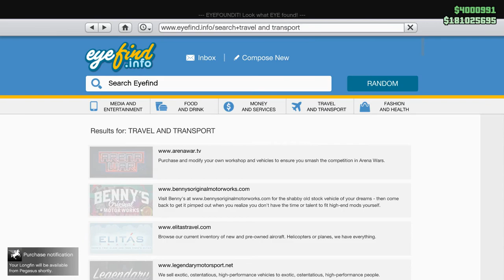LONGFIN - GTA 5 Online | The Cayo Perico Heist Update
Cayo Perico is not only the nerve center of El Rubio’s drug empire, but the island also plays host to his other great love: marathon dance parties on golden beaches, where everyone from jetsetters and heiresses to legendary music producers gather to rave until the sun comes up.

You want to I play your Nice Game?